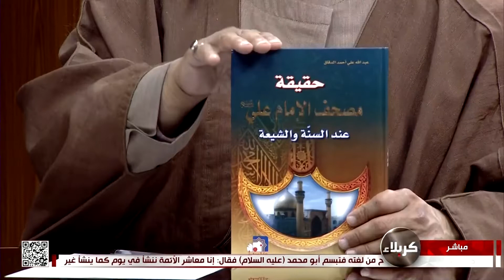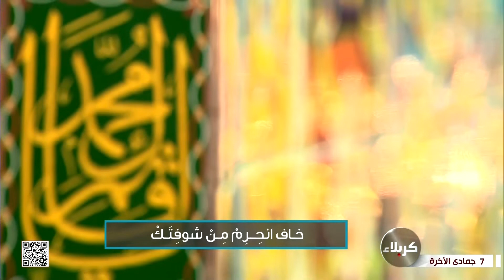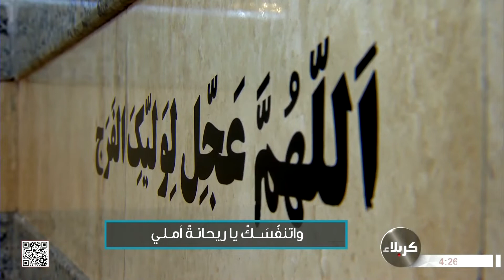دولة المهدي - دولة الإمام المهدي - عجل الله تعالى فرجه - دولة القرآن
دولة المهدي- 7 جمادى الأخرة 1443هـ
 محور الحلقة دولة الإمام المهدي عجل الله تعالى فرجه دولة القرآن